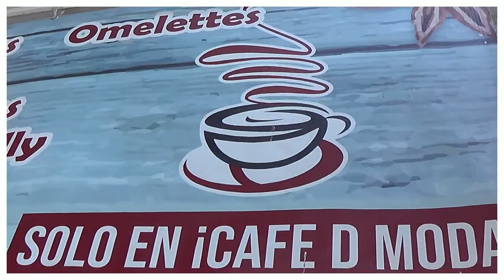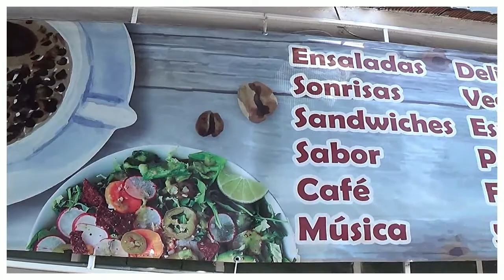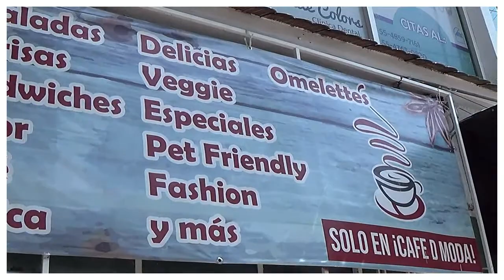Luchando por un Sueño | Skayde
Conduce: Máscara Sagrada 'El Original'